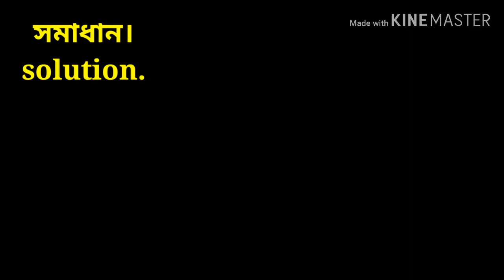Avoiding Timing Of Flatlock sewing Machine, F Set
* How To mack Pattern Pograme Jack Jk- T1903 B কিভাবে প্যাটার্ন প্রোগ্রাম করবেন।

* How To Remove  Error E 10 Jack JK T- 1903 B ; কিভাবে ত্রুটি ই ১০ মুছে ফেলবন।

* The Auto Flatlock Machine fits up, is not it?  অটো ফ্লাটলক মেশিন ফিট উঠে থাকে নামে না, কি করোনিয়?

* JUKI LK-1900 Bar Tack reset pogram; জুকি 1900 বারটেক রিসেট প্রোগ্রাম

* JUKI LK-1900 Bar Tack - A To Z  shortcut program ; জুকি LK-1900 বার ট্যাক - A টু Z শর্টকাট প্রোগ্রাম

* How To Remove Error  E1- juki 1900 Bar Tack Machine

* How To Remove IPM Error Code 0133 আইপিএম ত্রুটি কোড ০১৩৩ কিভাবে সরাবেন?

* HOW TO MACK CONTINUOUS STITCHING ; কিভাবে অবিরত স্টিচিং করতে হবে

♣ Ovarlock Knife Holdar Connecting  Repeating অবারলক আপার নাইপ হোল্ডার কানেক্টিং রিপিয়ারিং

♣ Sun Star BH- 3000 G -Needle Bar Sensor Position

♣ How To Remove Error 05, JACK JK- 9100-B Servo Motor.

♣ How to Remove  Error -E6, Sun Star  BH - 3000 G

♣ How To Remove Error 05, JACK JK- E798D-25A Servo Motor.

♣ How To 2 Cycle Sewing... SunStar D-BH3000G Buttonholing Seeing Machine